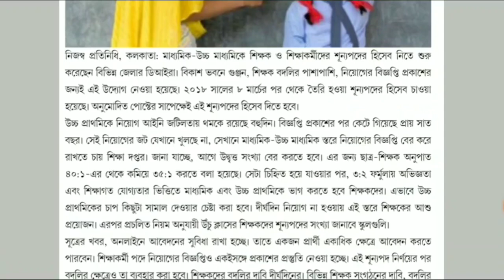🔥 🔥 School Clerk Group C & Group D 2020 পরীক্ষা সম্ভাবনা ও আরো কিছু তথ্য | WBSSC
West Bengal School Service Commission Non-Teaching Staff Recruitment 2020

School Clerk Group C 2020 and School Group D 2020